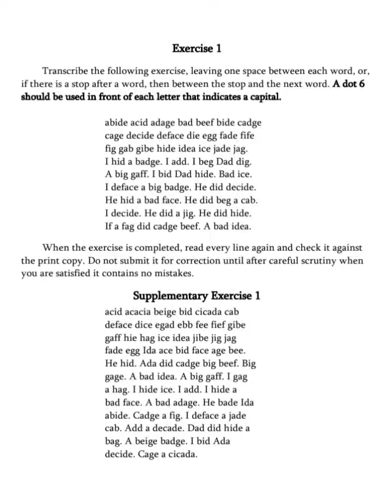braille practice exercise 1#learn#read#